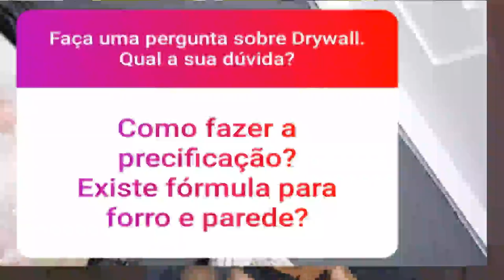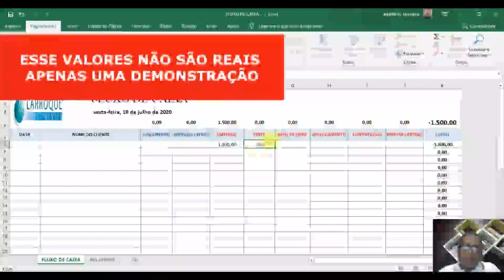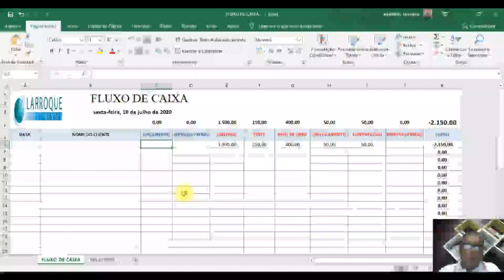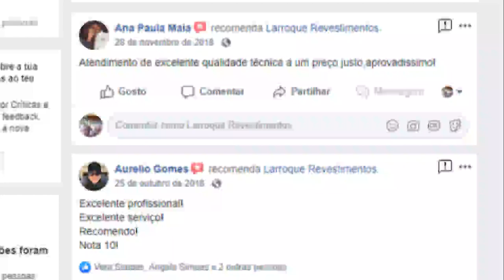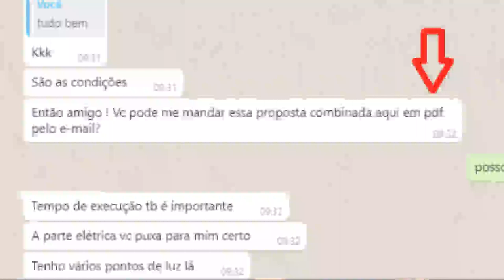Orçamento de Drywall - Como Fazer ?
Uma duvida de muitos profissionais é de como fazer um Orçamento .